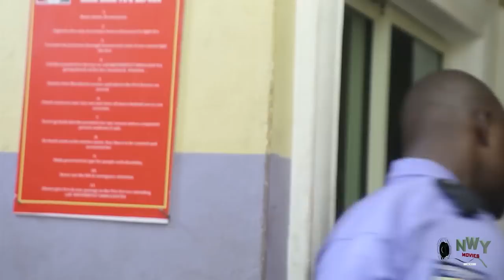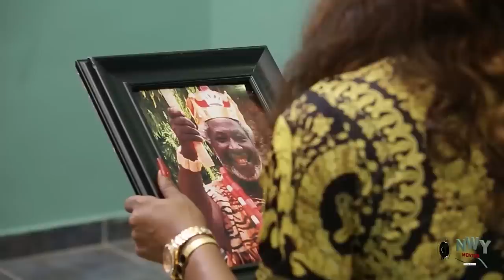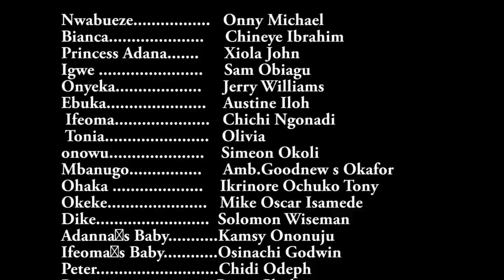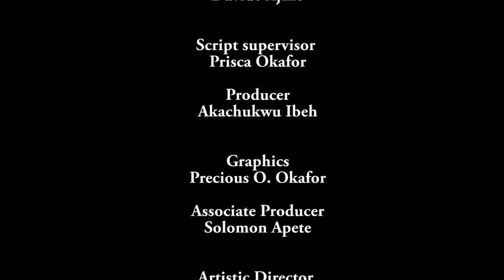The Beggar Came To Beg For Food When She Met A Kind Billionaire That Offered To Change Her Life